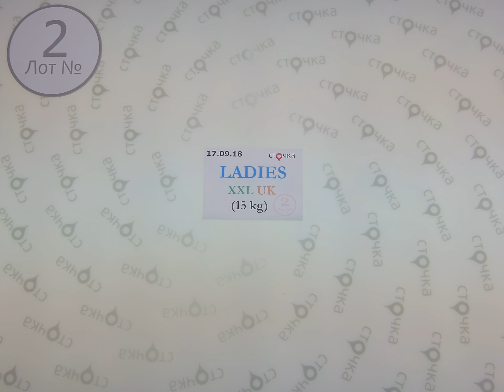LADIES XXL UK 2, секонд хенд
Ladies XXL UK (лот №2)
Женский микс больших размеров(секонд хенд)
Страна: Англия
Сезон : Лето
Цена за кг.: 9.99 евро
Цена за мешок: 149.85 евро
Цена за ед.: 2.34 евро